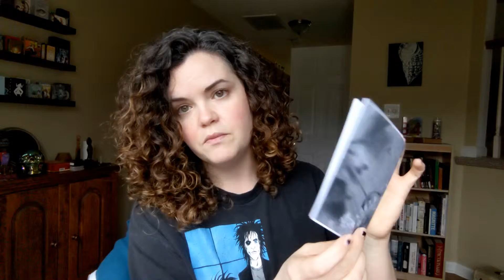Ro Maurer - Pennsylvania Snakeroot Zine Review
You know her as rochelle.xerox (Ro Maurer) on Instagram. She is a fantastic writer and sent me these zines probably 6 months ago! Check her out on IG and set up a trade with her!

Corina Dross

SEND MAIL DIRECTLY TO MY FACE:
Warglitter Zines

More about me: WARGLITTER.COM

All music is by my hero, Jens Lekman: Postcards #48 and #46.